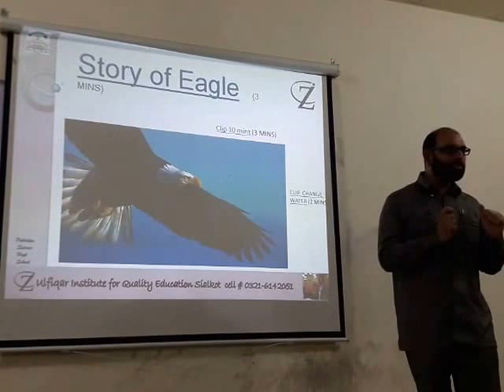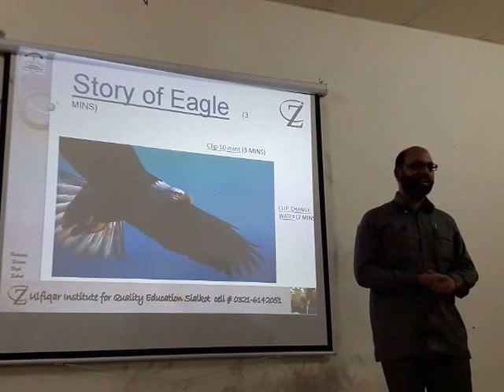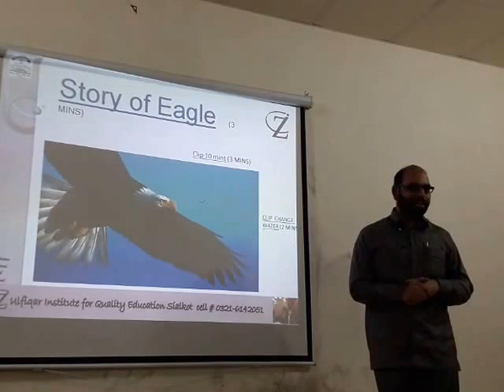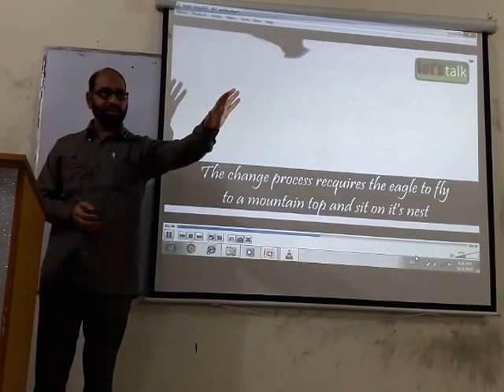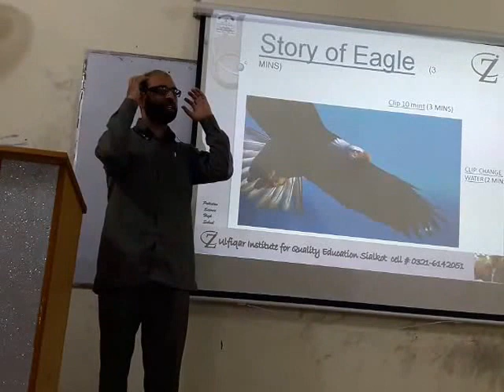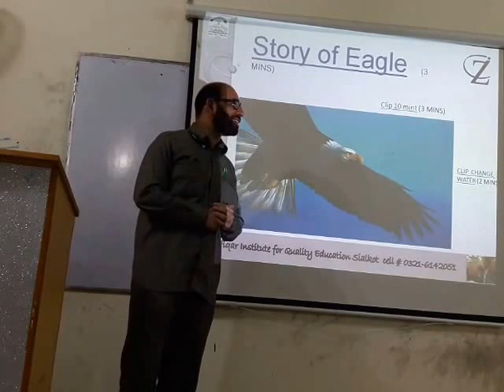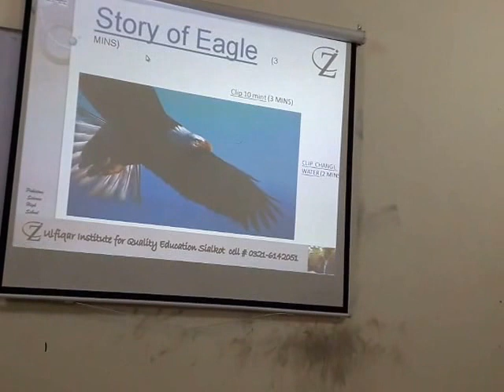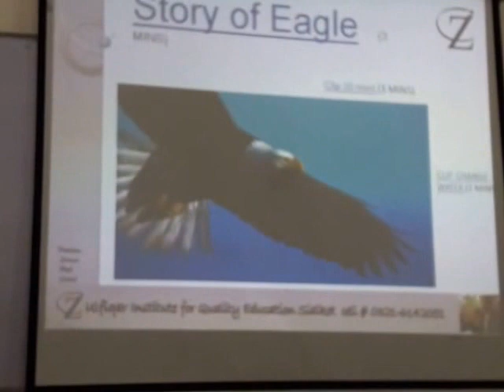Positive mental attitude by Zulfiqar Mughal part 2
Punjab Group of Colleges Narowal organized a training session for their teachers during ramadan. They requested Zulfiqar Mughal to come and give a brief lecture
for the teachers.
MD of the College Mr. Zahid Sulehri and the principal was also present in the training with their copies and pen.